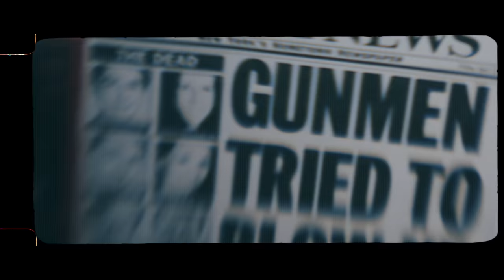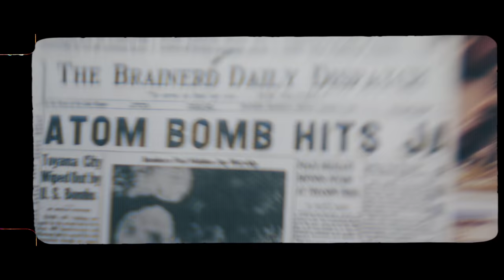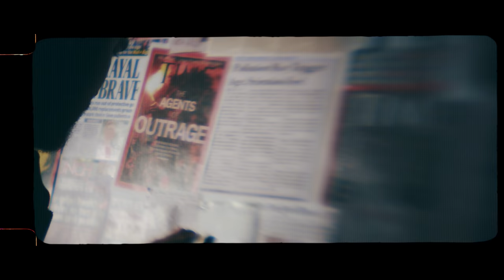Kerosene (Official Music Video) - Vagrant Son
(Lyrics):
Liars and thieves, corrupt politicians
All hungry for power and wealth
Bigots and lawyers all hide under cover
The color of skin grants them health

A species entitled
What have we become
A constant mistrial
A guilty denial that threatens to push us aside

Mrs. Kerosene would you set me free
You finally listen to me you'll see
Mrs. Kerosene would you open your eyes
You can rid the world of this goddamn disease

So when the records straight and you can see
The hate that you create
When all the lies that spill out from your mouth are
Mirrors of your faith
When your stage of futile infancy has
Led you to defeat
I hope you feel the sting of mutiny
The shadow of deceit

Mrs. Kerosene would you bring me to my knees
Intoxicate my bloodstream
Set the world on fire, with your desire
You can recreate and fix the seams

Kerosene would you set me free

Burn with no remorse
Scorch, alight the Earth
The cure is in the curse

Intoxicate my bloodstream
Set the world on fire
With your desire

Video Direction: Andrew Colton/ASK Media
Editing: Andrew Colton/ASK Media
Camera Operator: Tyler Cowen-Sangas

All music and lyrics owned by Vagrant Son
"Kerosene" written by Josue Javier Amador